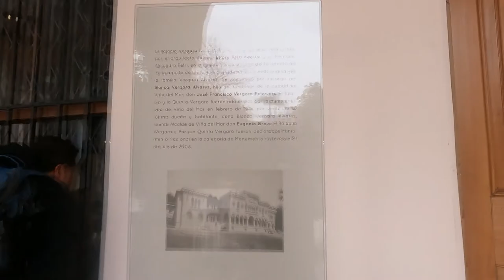VIÑA DEL MAR EN CHILE | Ciudad en la costa - RICARDO LEÓN